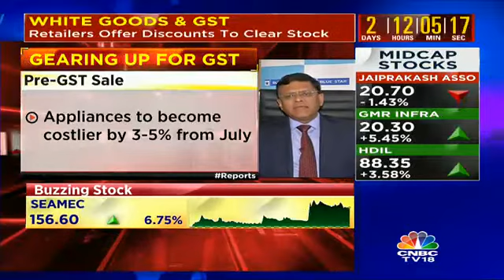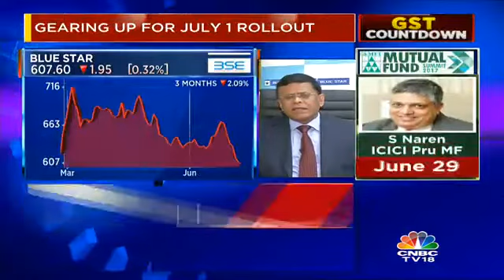Expect Diwali Demand to Be Better YoY: Bluestar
B Thiagrajan, Jt MD, Bluestar, Mr Gupta, Managing Partner, Vijay Sales speak to CNBC-TV18.